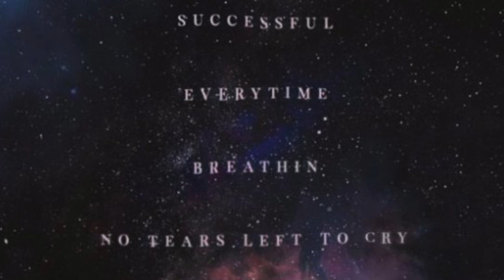New Ariana Grande Sweetener Album Promo Advertisement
ariana pls dont roast me

Myspace- Who still use myspace?

All copyright goes Ariana Grande